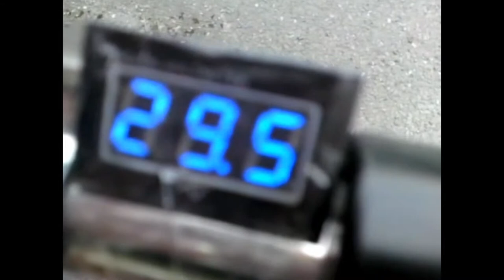Home made invention | homemade inventions homemade transport|amazing homemade inventions 2016 #10